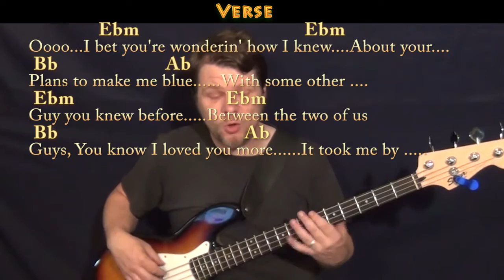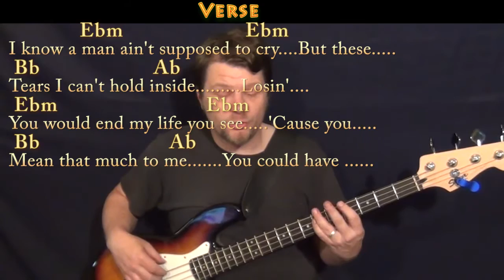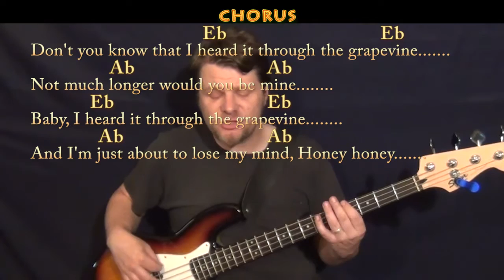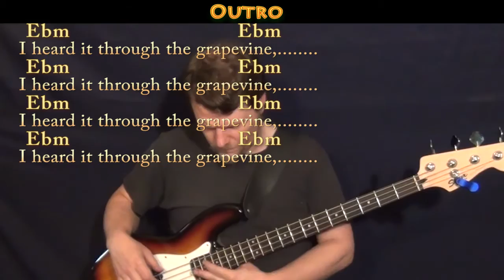I Heard It Through The Grapevine (Marvin Gaye) Bass Guitar Cover Lesson in Ebm with Chords/Lyrics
REAL KEY: This is the recorded key. The Eb Major in the chorus is debatable but I think it help the shock value of coming back to Ebm. by all means play it how you want though! Woohootiehoo and Best of luck! LETS GET IN ON CHART ... HEARD IT THROUGH THE GRAPEVINE CHART :" ... MARVIN GAYE-CHARLIE PUTH CHART ... ALL I WANT CHART ... munsonmusiclive music lesson cover SONGBOOKS